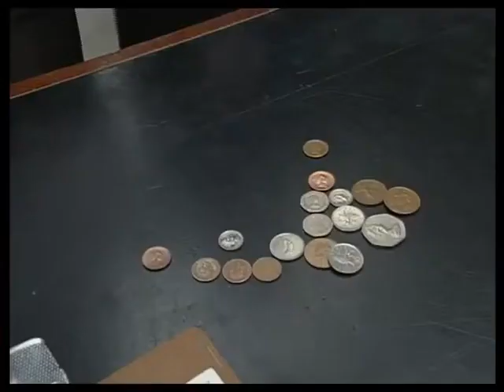The Bill series 11, episode 54 "A Quiet Night In"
Sgt Boyden has set the relief a challenge â€“ the team with the most 'points' (obtained depending on the type of arrest) at the end of the shift win a bottle of whisky. PC Loxton and PC Hollis are first called to deal with a man refusing to pay in a restaurant, before arresting a young girl for releasing the air out of the tyres of the panda car. However, Boyden attempts to help them on their way by organising a chance meeting between their restaurateur, his wife and his mistress.

Emma Cunniffe, Kay Stonham, David Daker, Jo Kendall and Shirley Stelfox guest star.

Restaurant Manager Frank Coda
Annie Barlow Emma Cunniffe
Laurie Coleman David Daker
Mrs. Coleman Jo Kendall
Ricky Benedict Martin
Gill Gibson Shirley Stelfox
Social Worker Kay Stonham
Mrs. Hale Margery Withers